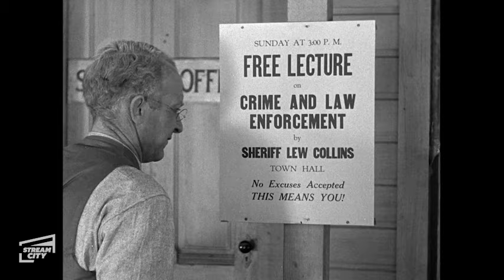Texas Cyclone FULL MOVIE | (Tim McCoy, John Wayne, Walter Brennan) STREAM CITY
After entering a strange town, a man is shocked to discover that all of the townspeople recognize him as a presumed-dead man called Rawlins.